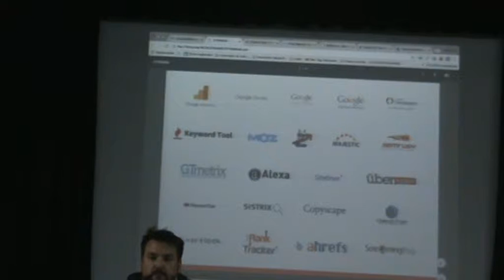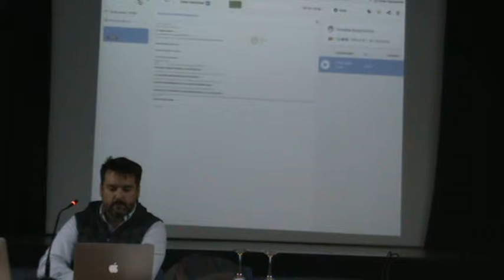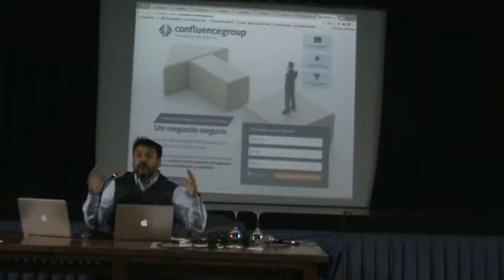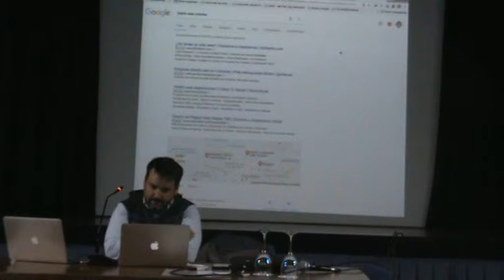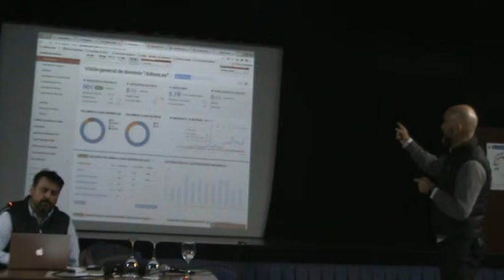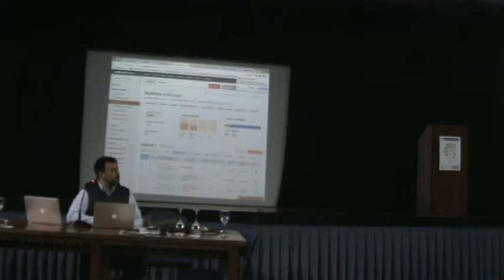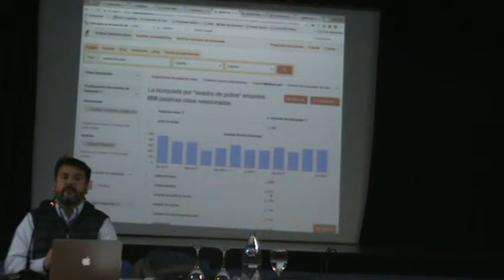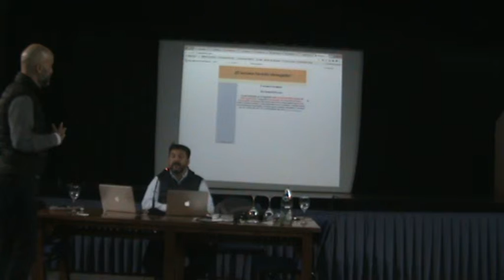Digital MKG: herramientas para analizar webs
Repaso de herramientas usadas en el Marketing Digital para analizar webs
Ponentes: JL García-Morato y José Huertas (Co-fundadores de Dobuss) - @dobussmkt